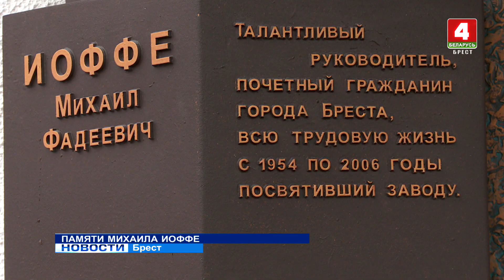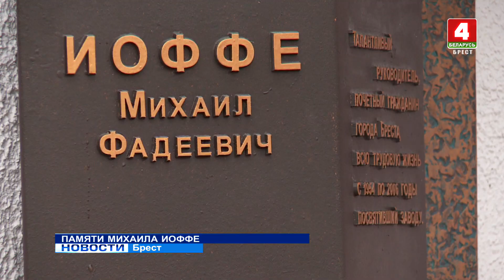ПАМЯТИ МИХАИЛА ИОФФЕ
Человек – легенда! Директор года в странах СНГ, Почётный гражданин Бреста - это только малая часть титулов и заслуг легендарного директора открытого акционерного общества «Брестгазоаппарат» Михаила Иоффе, который бессменно 36 лет возглавлял это предприятие до 2006 года. Сегодня на здании заводоуправления состоялось торжественное открытие мемориальной доски в его честь.